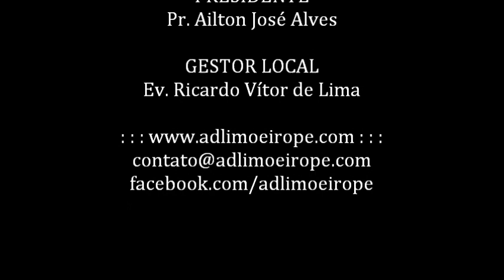Culto de Avivamento (19/07/2014) - Ir. Benedito & Banda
Culto de Avivamento: Todo sábado, a partir das 19 horas, no Templo Matriz da Igreja Evangélica Assembleia de Deus em Pernambuco - Filial Limoeiro. Compareça você também!